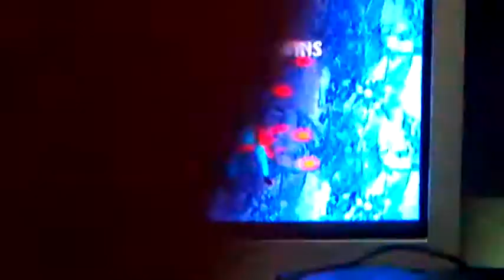MK KONFRONTATION 3.5 [FREESTYLE EDITION] | MKII - XBOX CLASSIC / P1. Hokuto NSK J.C. VS P2. Rubén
Maracay - Estado Aragua, Venezuela. 17-12-17.